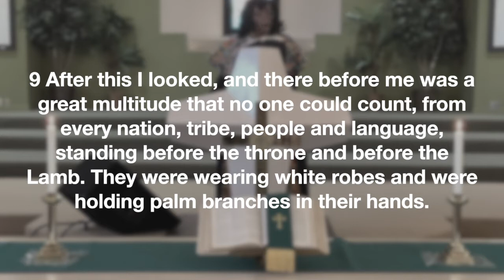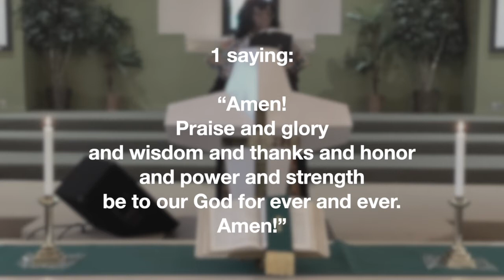Crossroads United Methodist Church (COMPTON, CA) Sun Feb 27th Broadcast